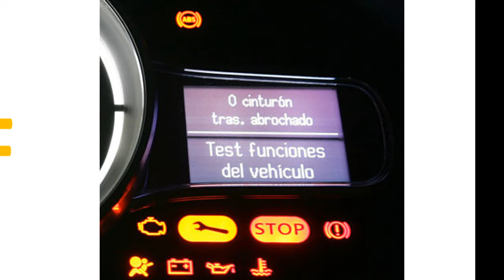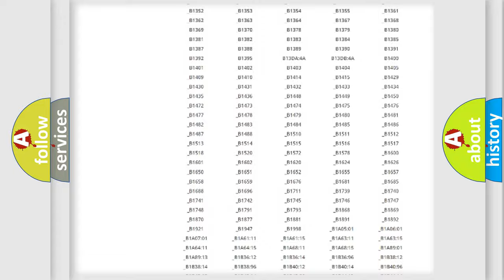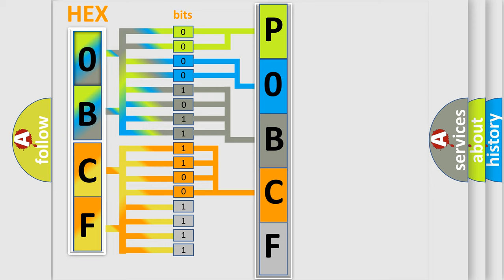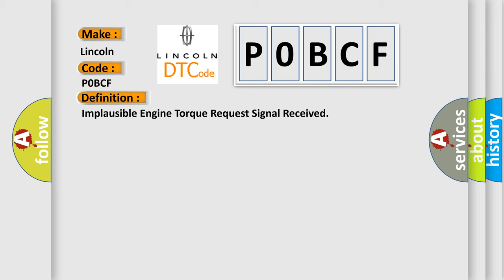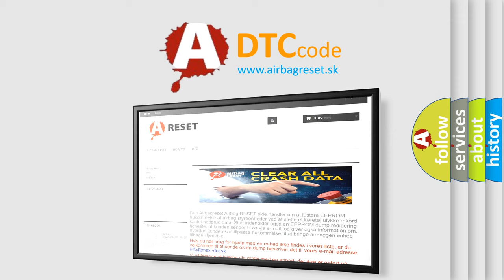DTC Lincoln P0BCF Short Explanation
Contents:
0:21 Basic DTC analysis according to OBD2 protocol standard.
1:48 Insight into programming
2:58 A diagnostically understandable description of the Diagnostic Trouble Code
3:05 Basic error definition

Make:
Lincoln
Code:
P0BCF
Definition:
Implausible Engine Torque Request Signal Received
Description:
Sensor information and other calculated data that is processed by an Electronic Control Module (ECU) can be transmitted over the Controller Area Network (CAN). Some ECUs require information from other ECUs to check the validity of the information relative to that system. In some cases that information is used in the calculations relative to that ECU.
Cause:
POWERTRAIN CONTROL MODULE (PCM) DTCSPOWERTRAIN CONTROL MODULE (PCM)